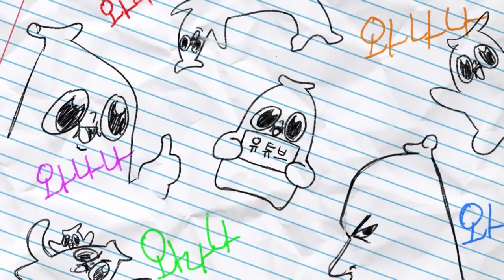어딜 함부로 언급해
꺄이오~